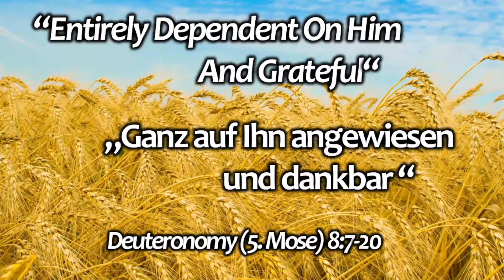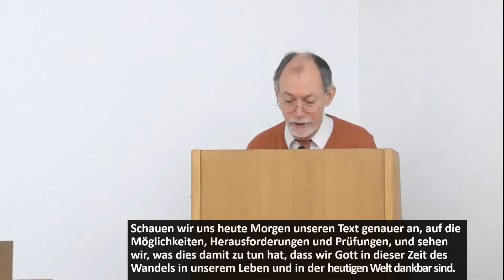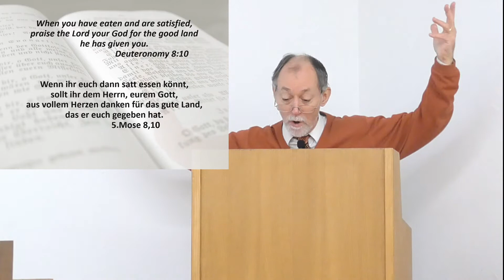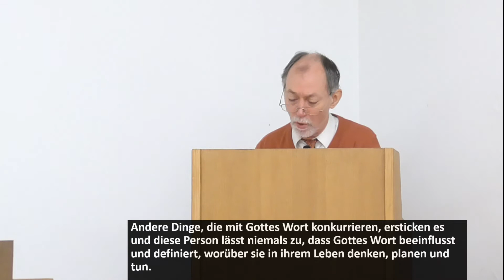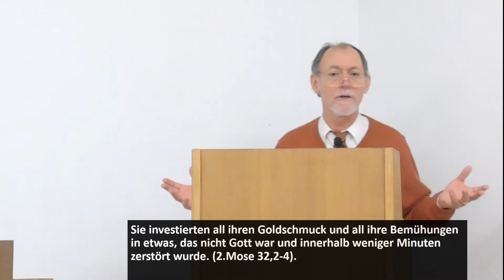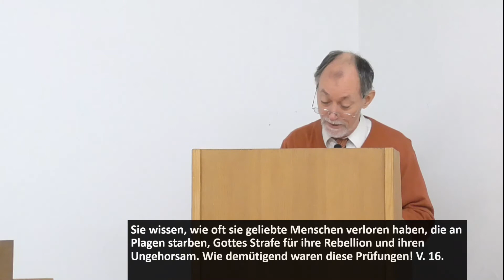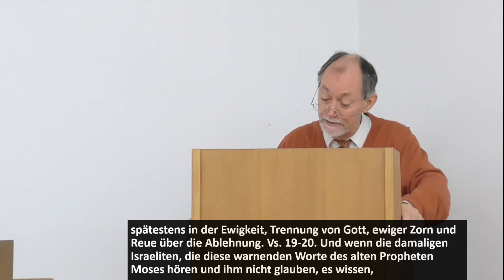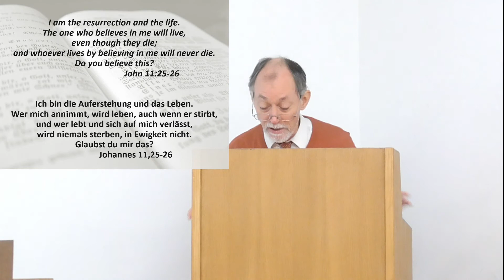“Entirely Dependent On Him And Grateful” /„Ganz auf Ihn angewiesen und dankbar“ - Deuteronomy 8:7-20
Sermon on October 2nd 2022, English with German Subtitles.
Predigt am 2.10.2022, Englisch mit Deutsch Untertiteln.

If you would like to read the sermon as PDF / Wenn Sie die Predigt auf PDF lesen möchten:

Christliche Gemeinde Tübingen (International Christian Church in Tübingen)
Mohlstr. 26, 72070 Tübingen, Germany
Pastor Jim Kautt